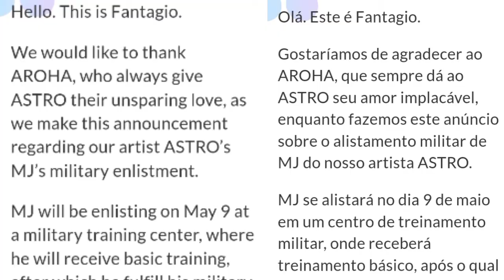Astro News : MJ vai se alistar no exército ?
💜Love and Support ASTRO
💜Love and Support MJ

Websites :
link 1 (English):